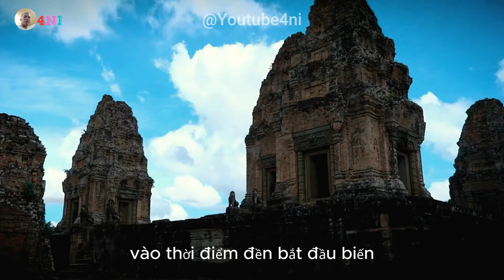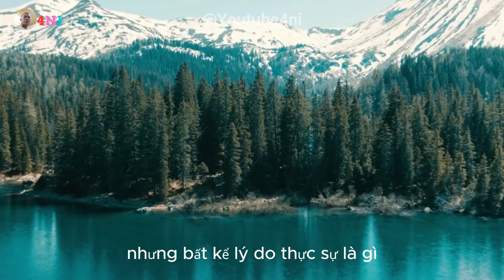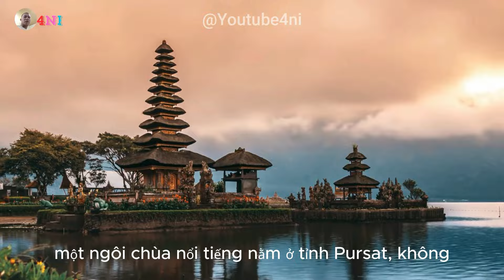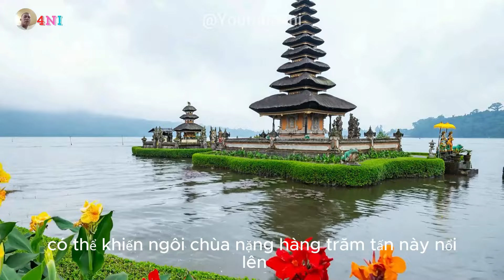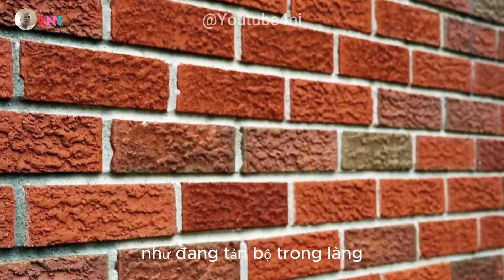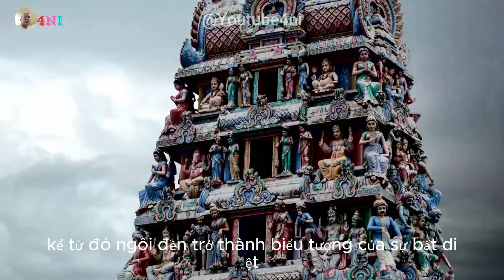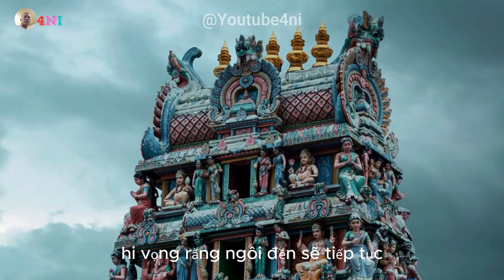Top 10 Sự Thật Kỳ Lạ Ở Campuchia - Không Thể Tin Nổi!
Campuchia – vùng đất của những bí ẩn và điều kỳ lạ! Bạn đã bao giờ nghe về một ngôi làng bay lơ lửng trên không, hay một hồ nước biết... ca hát chưa? Trong video này, chúng tôi sẽ dẫn bạn qua 10 sự thật kỳ lạ nhất ở Campuchia mà có thể bạn sẽ không tin nổi nếu không xem tận mắt. Mỗi sự thật đều kỳ diệu và khó tin đến mức khiến bạn phải há hốc mồm và cười nghiêng ngả.

Hãy cùng chúng tôi khám phá những bí mật ẩn sâu bên trong đất nước tuyệt vời này, và đừng quên nhấn "Like" và "Subscribe" để đồng hành cùng chúng tôi trong những chuyến phiêu lưu tiếp theo nhé!